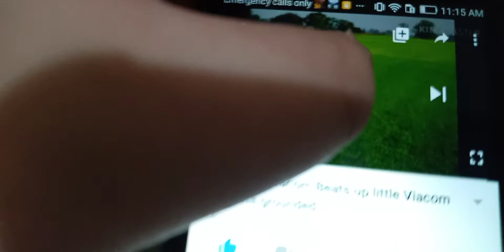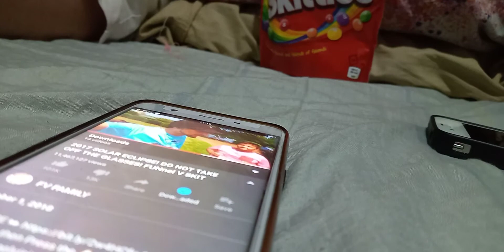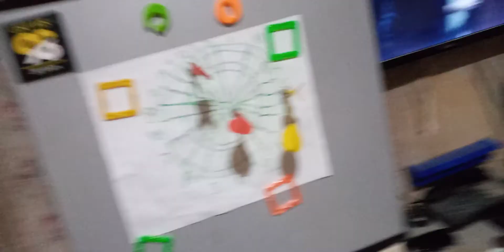Total Solar Eclipse with a chandelier!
Totality in a house in my room.

Video Used:
2017 SOLAR ECLIPSE! DO NOT TAKE OFF THE GLASSES! FUNnel V SKIT